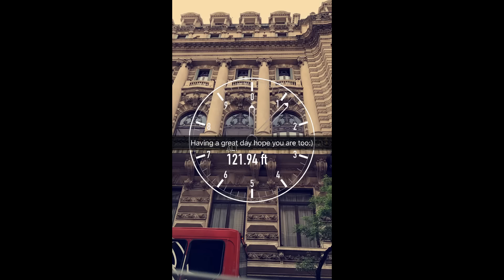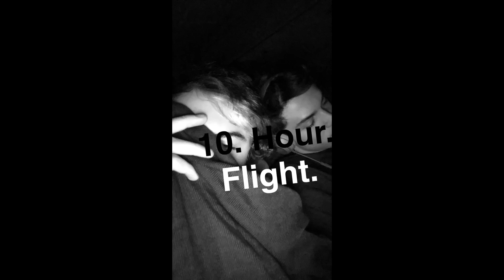Ethan Dolan Snapchat Story 11-20 October 2016